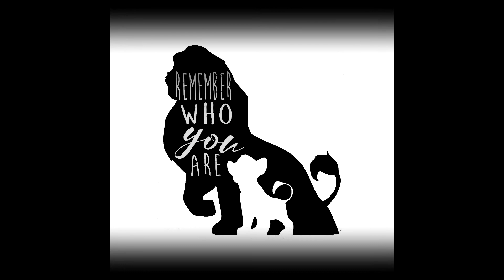YW Camp 2017 - Danville California Stake 2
Liahona Camp - Clark's Fork